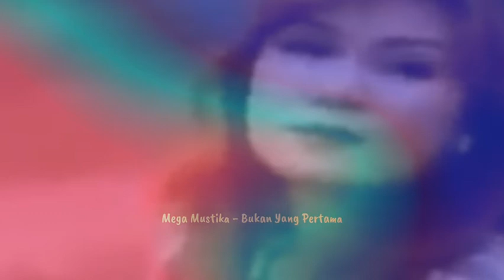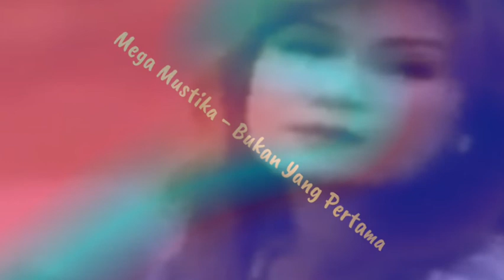Mega Mustika -- Bukan Yang Pertama